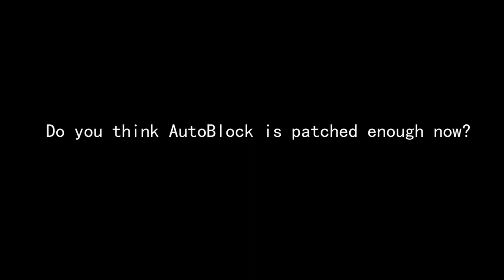SFXT Auto Block Patched?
July 31, 2012 was when Auto Block, Auto Tech and Ultimate Defense Gems got patched in Street Fighter X Tekken.
This video demonstrates how many "auto block" opportunities you get with Auto Block Gems before and after patch.